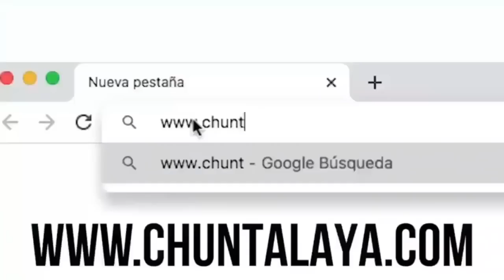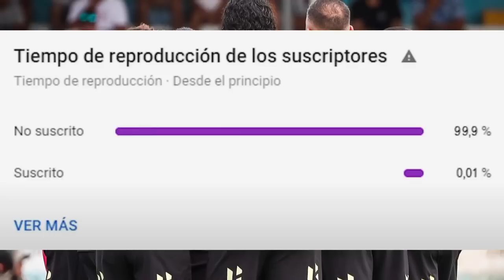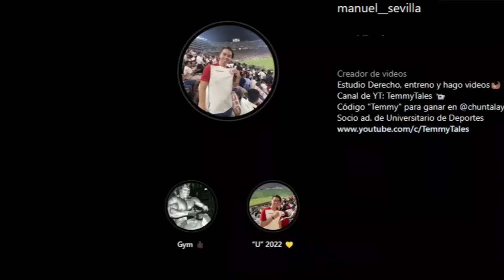VERGONZOSO ROBO, DESASTRE DE PARTIDO | AL. ATLÉTICO 3-1 UNIVERSITARIO | FINAL CREMA EN EL APERTURA 😡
APUESTA en CHUNTALA YA! JUEGA y GANA como un campeón!
ENTRA A LA WEB Y REGÍSTRATE! 🤑
Para que DUPLIQUES la GANANCIA DE TUS APUESTAS! 💸
LAS MEJORES CUOTAS Y CON PAGOS INMEDIATOS!